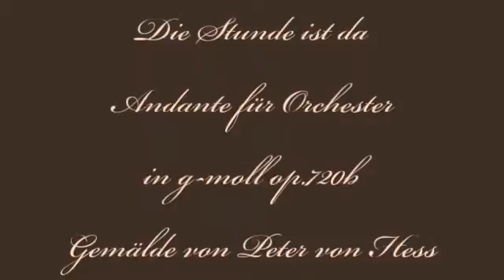Herb Weidner Die Stunde ist da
Mit Napoleon and der Beresina, Russland 1812. Gemälde von Peter von Hess. Andante für Orchester in g-moll op.720b.